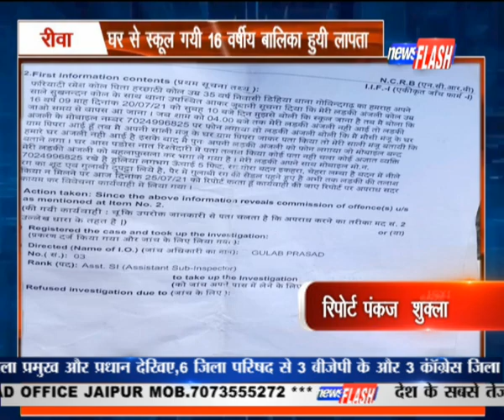रीवा :घर से स्कूल गयी 16 वर्षीय बालिका हुयी लापता| NEWS FLASH